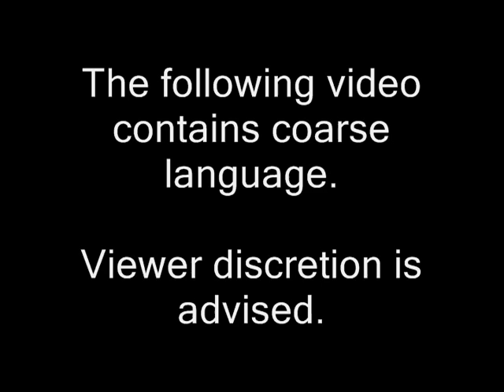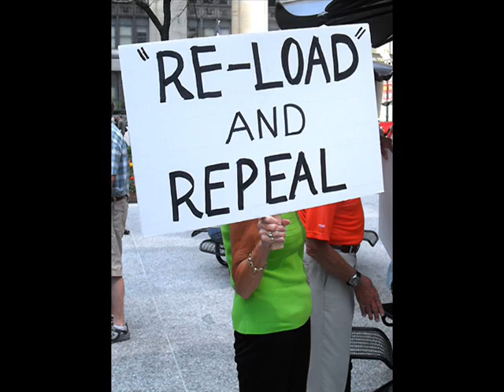Response to the Arizona Shooting (Bored on the Corner)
The Tea Party/Sarah Palin/Fox News and their apologists are claiming they are not responsible in any way, for Representative Gabrielle Gifford's shooting. Considering how often they cheer for an armed war against liberals, immigrants, and Democrats, I'm calling bullshit.

They need to grow up, before more innocent people are killed.